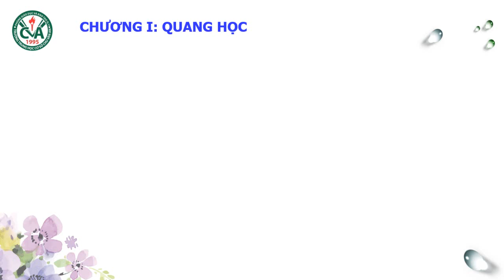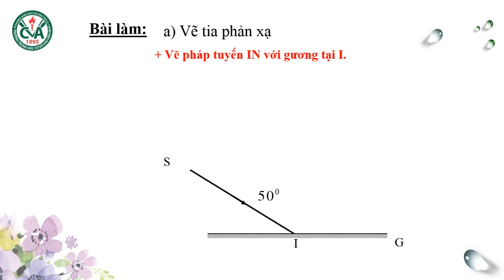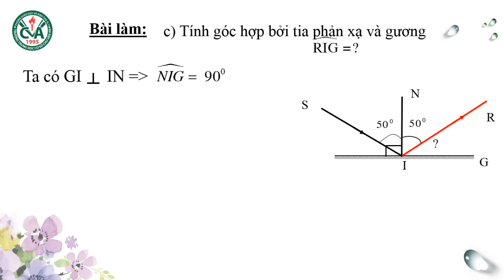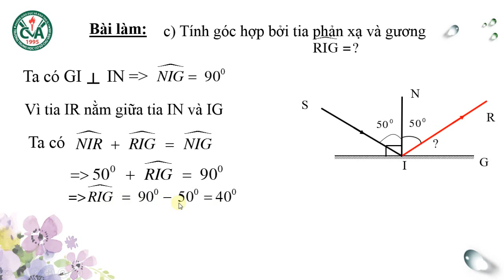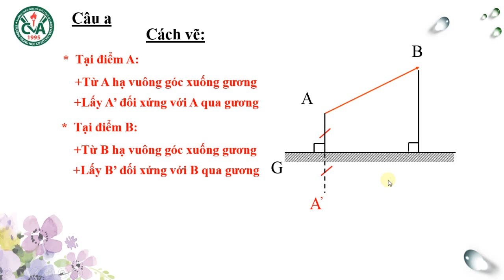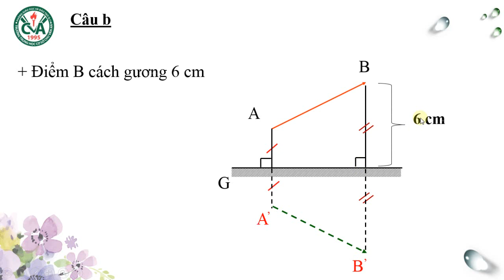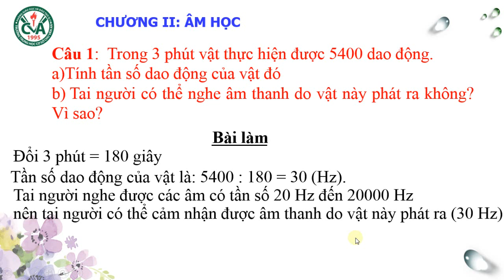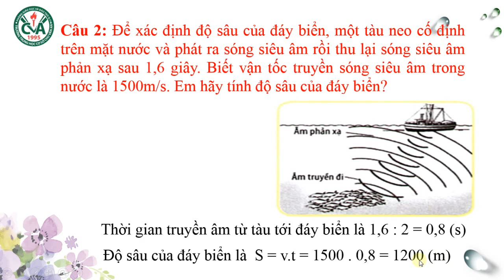VẬT LÝ 7 - Bài Ôn Tập Kiểm Tra HK1 (2020-2021)